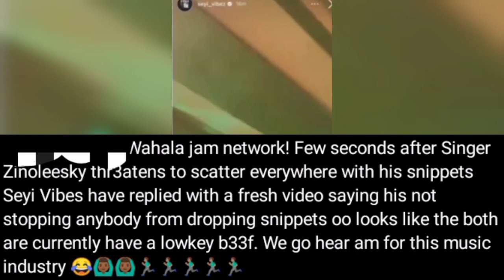ZINOLEESKY Is Jealous As He Bash And Insult SEYI VIBEZ As They Start Beefing Each Other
zinoleesky
seyi vibez
zinoleesky insult mohbad
seyi vibez zinoleesky
zinoleesky seyi vibez
seyi vibez ft zinoleesky ori mi
zinoleesky seyi vibez ewa
seyi vibez and zinoleesky
seyi vibez and zinoleesky new song
zinoleesky and seyi vibez song
zinoleesky ft seyi vibez
seyi vibez ft zinoleesky
seyi vibez ft zinoleesky video
zinoleesky ft seyi vibez new song
seyi vibez ft zinoleesky news
seyi vibez vs zinoleesky
zinoleesky latest song
zinoleesky many things
call of duty by zinoleesky
zinoleesky songs
personal by zinoleesky
no more condition by zinoleesky
zinoleesky latest song 2023
zinoleesky album
zinoleesky and shubomi
zinoleesky all songs
zinoleesky album 2023
adekunle gold ft zinoleesky lyrics
asake ft zinoleesky
all zinoleesky songs
buju ft zinoleesky
bella shmurda ft zinoleesky
download zinoleesky latest song
zinoleesky ft omah lay
seyi vibez hat trick
seyi vibez songs
seyi vibez new song
best of seyi vibez 2023
seyi vibez album
seyi vibez latest
seyi vibez and tems
seyi vibez and zinoleesky net worth
seyi vibez all songs
asake ft seyi vibez
album of seyi vibez
seyi vibez bullion van lyrics
seyi vibez chance video
download chance by seyi vibez
seyi vibez ft kizz daniel